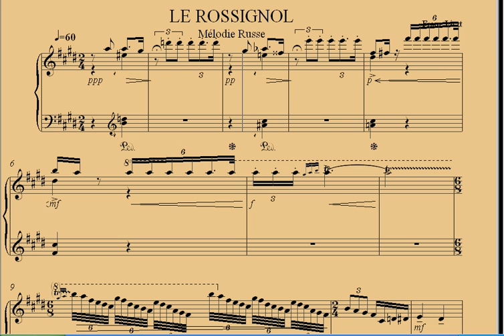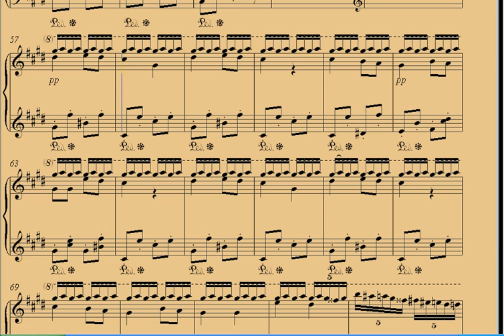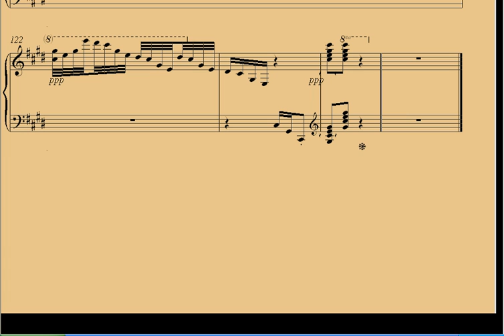Franz Liszt Le rossignol.avi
à titre de contribution à la célébration du bicentenaire de la naissance de Ferenc Liszt